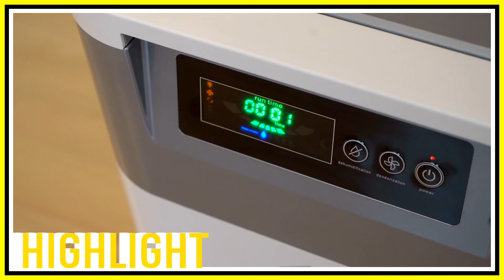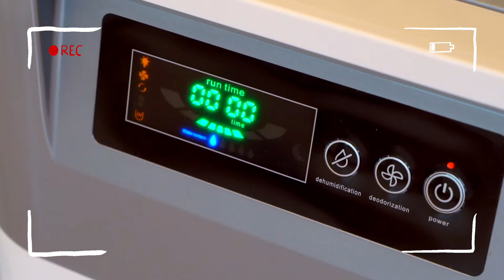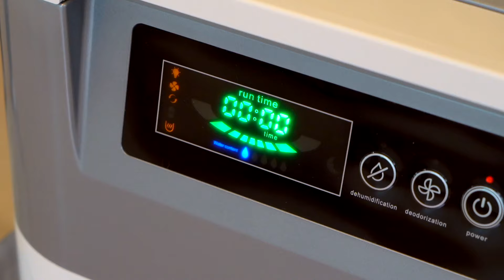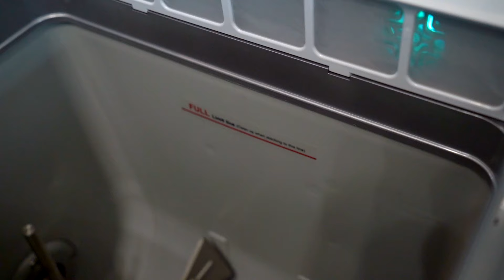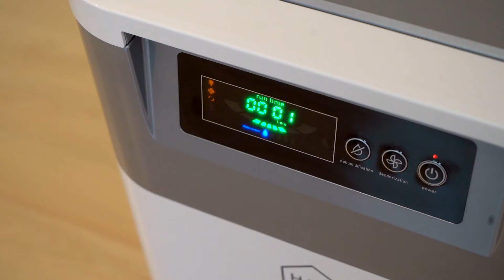Hometour รีโนเวทบ้านเดิมยังไงให้เป็นบ้านใหม่ ep:75 / มาเปลี่ยนขยะ ให้เป็นปุ๋ยกันดีกว่า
คุณรู้มั้ย!? ทำไมเราต้องเปลี่ยนขยะเศษอาหารเหลือทิ้งในบ้านให้เป็นปุ๋ย‼
ขยะเศษอาหารที่ทิ้งลงในถังขยะ รอรถขยะมาเก็บ วันไหนไม่มา ขยะก็ส่งกลิ่นเน่าเหม็น☹️ และยังทำให้โลกร้อนอีกด้วย เพราะขยะเศษอาหารที่ทิ้งจะถูกนำไปฝังกลบ ก่อให้เกิดก๊าซมีเทนซึ่งเป็นก๊าซเรือนกระจก

ขอแนะนำเครื่องนี้เลยครับ👍👏👏
HASS Food Waste Composter เครื่องกำจัดขยะเศษอาหารให้กลายเป็นปุ๋ยภายใน 24 ชม. ช่วยให้คุณ
🌳ช่วยสิ่งแวดล้อมได้ขนาดนี้ ควรต้องจัดแล้ว👍
HASS เครื่องกำจัดขยะเศษอาหารให้กลายเป็นปุ๋ยภายใน 24 ชม. สำหรับครัวเรือนมีให้เลือก 2 รุ่น
📍 รุ่น HFC-250M ความจุในการรับขยะเศษอาหารเพื่อย่อยสลาย 2 กก./วัน
📍 รุ่น HFC-020K ความจุในการรับขยะเศษอาหารเพื่อย่อยสลาย  2.5 กก./วัน

กำจัดเศษอาหาร▶️ไล่ความชื้น▶️อบ▶️ฆ่าเชื้อและกำจัดกลิ่น▶️ย่อยสลายเศษอาหาร▶️ ปุ๋ยอินทรีย์เข้มข้นภายใน24ชม. สามารถผสมดินได้ 1 : 10 ส่วน
😀ประหยัดไฟ😀ไม่ต้องตักปุ๋ยและล้างทุกวัน😀บริการหลังการขายเป็นเลิศ

♻️เครื่องย่อยขยะเศษอาหารมาตรฐานสากล
🇰🇷 นวัตกรรมจากประเทศเกาหลีใต้
สามารถดูรายละเอียดเพิ่มติมได้ที่